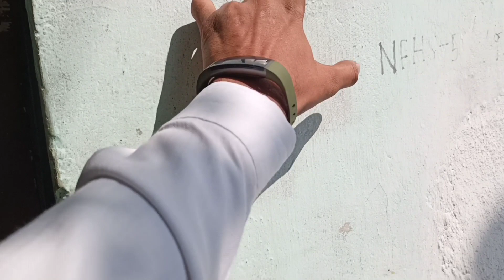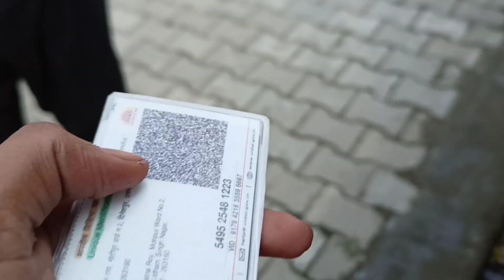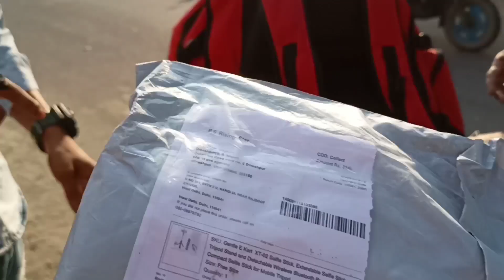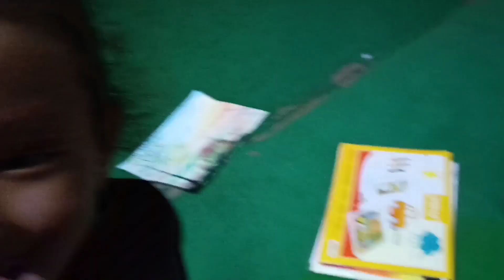itna Gussa bap re😳 |Daily vlog-1|Deepak star vlogs